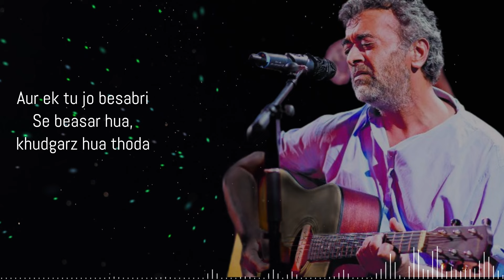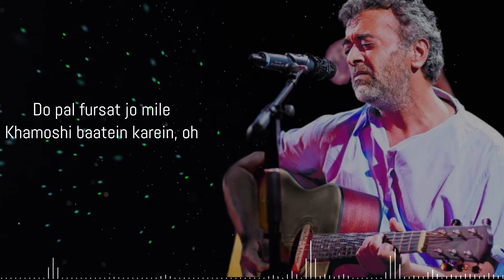Tu Hai Kahan Song Lyrics Do Aur Do Pyaar | Lucky Ali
please support more
Composer & Lyrics: The Local Train
Singer: Lucky Ali
Music Label: Panorama Music

new hindi song 2024
*Keep Loving*❤
*Keep Shareing*🤗
*Peace*✌